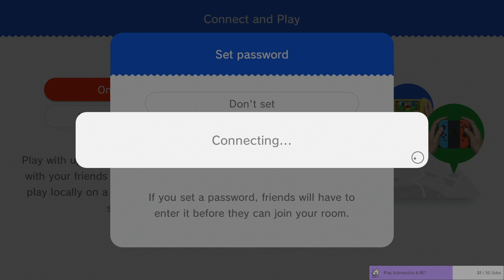Super Mario 3D World Switch Online With FrozenOnuh Part 8! :D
So many levels!